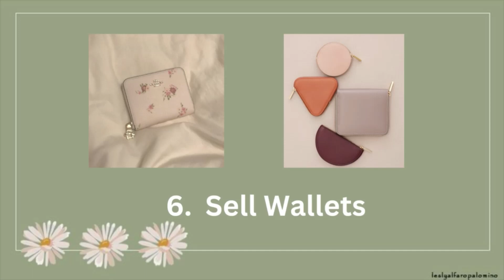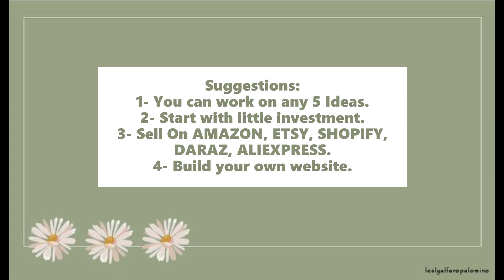15 Business Ideas That Will Change Your Life in 2024 | Small & Aesthetic Businesses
I want to change the mindset of women to have a better relationship with money, through Financial Education.

A world where we create local opportunity & growth and impact every woman worldwide to expand their financial potential by providing financial knowledge, tools and support that’s easily accessible. Therefore, we empower women to achieve financial freedom, understand and use money wisely with strategies that educate, inspire, and drive them into success.

As a result, women occupy top roles across all industries, achieving their goals as daughters, wives, and mothers, helping nations to become financially independent. I referenced financial education, which is recognized for the integrity and ethics of its business practices and quality of its services.

We really need to make money for ourselves. In this modern world, you have to earn more and run side hustles so that you can achieve our dreams.

Business ideas!
15 High-Profit Margin Businesses In Pakistan
15 Business Ideas with Zero Investment,
 High-turnover business ideas
 Small  & Aesthetic Businesses